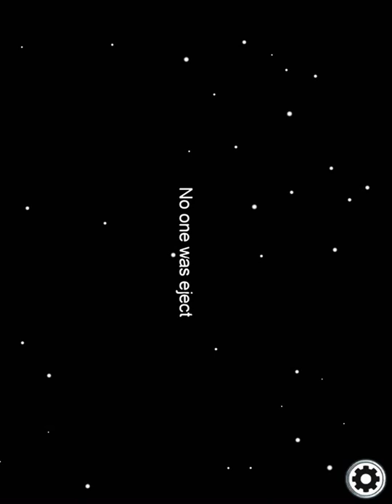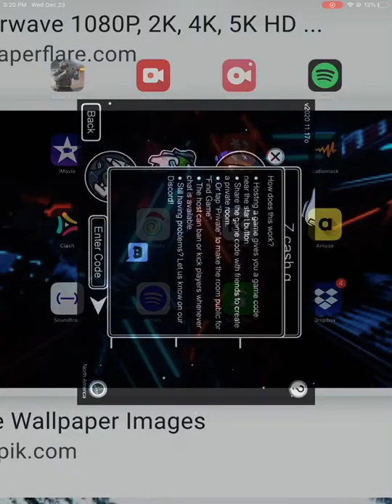My first time playing among us